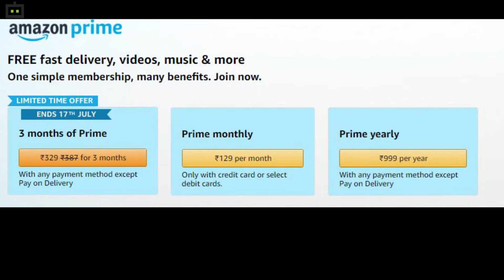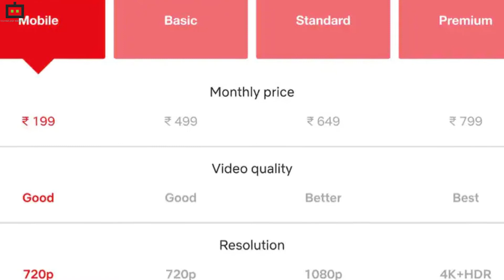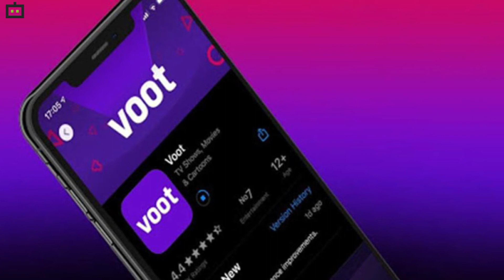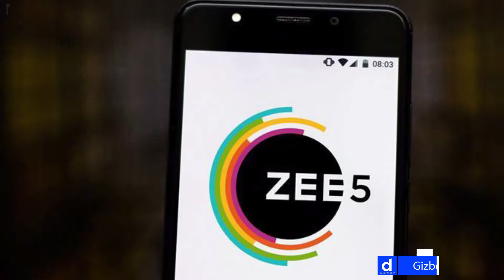What Are OTT Apps And List Of Those Apps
OTT (Over-the-top) platforms have become popular in India in the past few years. It is a streaming platform that offers content directly to viewers via the internet. OTT bypasses cable, broadcast and satellite TV platforms. During the COVID-19 pandemic crisis, these platforms were at the peak of their popularity as people were stuck at home.